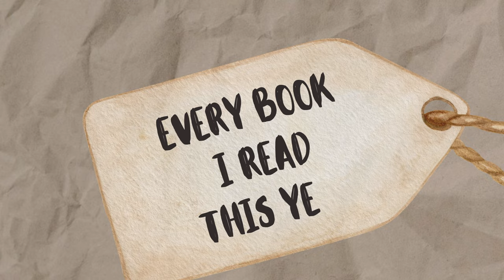one sentence review of every book i read in 2023 📚🌲